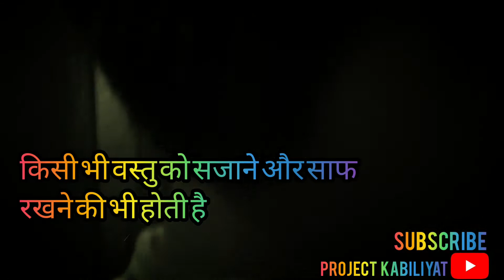New Star Washing Centre|Ft.Kabil Manish, Kabil Imran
आज मिलिए काबिल इमरान और काबिल मनीष से!
ये दोनों सुप्रसिद्ध P&T चौराहा भोपाल स्थित
NEW STAR WASHING CENTRE MAI कार्यरत है!
इनकी काबिलियत ये है कि ये लोग अपकी गाड़ियां बिल्कुल नई जैसी कर सकते है मात्र कुछ मिंटो मैं!
हम आदिल भाई का सम्मान करते है जो ऐसी क़ाबिलियत को संवारने मैं हमारी मदद करते है!
और को NEW STAR WASHING CENTRE के संचालक भी है!